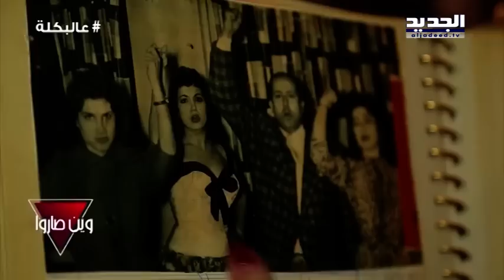ع البكلة - الفنانة جاكلين مونرو